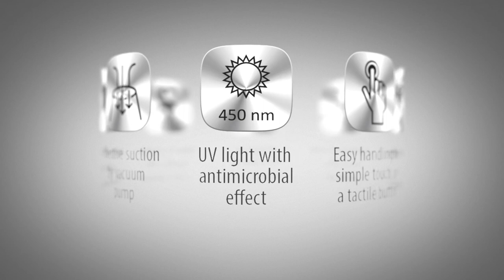vac clean uv® - Rechargeable mini vacuum cleaner for all hearing aids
SONIC BRUSH

Hearing aids that have been perfectly dried with turbo-fan drying can be easily cleaned with the vac-clean uv® and the brush nozzle.
Adhering cerumen and dirt are pulverized and detached and sucked up by the movement of the brush nozzle over the hearing aid housing, which is carried out with even pressure.
The sonic vibrations support the cleaning process.